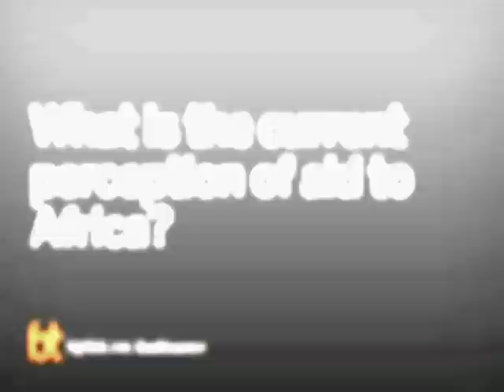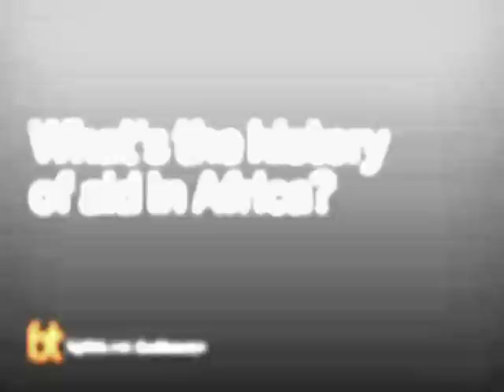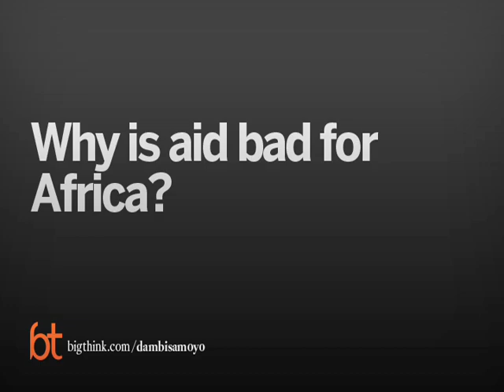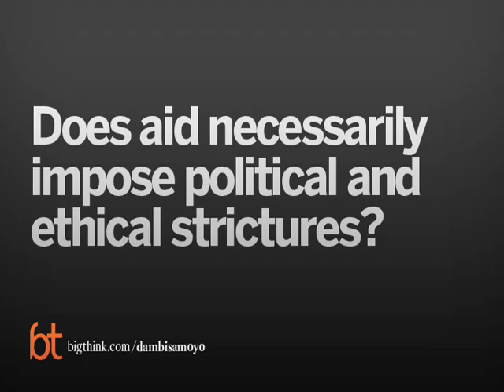Dambisa Moyo Discussing Development in Africa | Big Think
Dambisa Moyo Discussing Development in Africa
“Aid disenfranchises Africans…[they] cannot hold their governments accountable,” says author Dambisa Moyo.
Dambisa Moyo:

Dambisa Moyo is an economist and New York Times best-selling author of Dead Aid: Why Aid is Not Working and How There is a Better Way For Africa, published in 2009.
Moyo’s second book entitled How the West Was Lost: Fifty Years of Economic Folly - And the Stark Choices that Lie Ahead is scheduled for publication in August 2010.
Moyo was born and raised in Lusaka, Zambia. She holds a Doctorate in Economics from Oxford University. In 1997, Moyo earned a Master of Public Administration (MPA) in International Development from Harvard University’s Kennedy School of Government. She also earned a Master of Business Administration (MBA) in Finance and Bachelor of Science (BS) in Chemistry from American University in Washington D.C. She worked for the World Bank as a Consultant and at Goldman Sachs where she worked in the debt capital markets and as an economist in the global macroeconomics team. Moyo's thoughts about ending aid to Africa are featured as part Big Think's "Dangerous Ideas" blog.
TRANSCRIPT:

Question: What precipitated Africa's development problems?

Dambisa Moyo: There are numerous factors that have contributed to Africa’s economic development issues.  I have decided specifically to focus on one of those which is basically policy. However, in the book I do talk about things like the historical context, issues of geography—the historical context in the sense of colonialism, for example, and how that all may have to some extent contributed to the economic malaise that we see now across the continent.  However, the main issue that I am tackling in my work is that of aid, which is an active policy, where we as the international and global community have designed a specific policy towards supporting the economic development in Africa.  So rather than things like geography and history, which are ostensibly outside the room of our abilities we’re really focused on very specific issue of aid to Africa and how that has been a negative factor in ensuring a long term economic growth.

Question: What is the current perception of aid to Africa?

Dambisa Moyo:  I suppose in the context of my work I think that there is this unstated view or unstated fact that aid to Africa has not worked.  By that, I should clarify that there are essentially three types of aid.  There’s humanitarian or emergency aid, which goes to actually assist during times of, say, a tsunami or if there’s an emergency like an earthquake or flood.  Then, there’s also NGO or charitable aid, which is a very small amount of money that people send to African countries to support pretty much clear and defined projects such as providing a scholarship for girl to go to school.  There was two types of aid that I’ve just mentioned are... they can certainly help in terms of immediate band aid solutions, but they will not contribute to long term economic development in the sense that it will not help to get Africa to grow at sort of 10% or more per year, which would actually meaningfully which is poverty across the continent.  So those two types have a very different from the third type of aid, which is what I critic in the book, which is the large billion-dollar programs of aid that go from governments to governments and also international institutions such as The World Bank to Africa.  And those... that’s type of aid that I’m talking about.

Question: What's the history of aid in Africa?

Dambisa Moyo:  The history of aid in Africa or in the development discourse has its roots and actually began in Earnest at the Bretton Wood in the 1940s, and essentially really took hold after the Marshall Plan, which was between 1945 and 1950. There’s a five-year program it was $13 billion which in today’s terms is about a $100 billion and really the idea was that the newly emerging African countries that were coming out of independence had no money to finance economic development.  So, the idea is very simple: That savings leads to investment which would lead to growth.